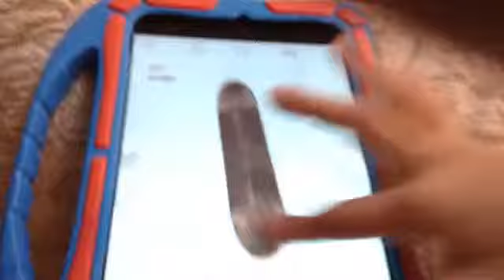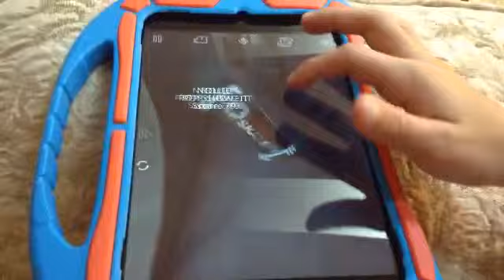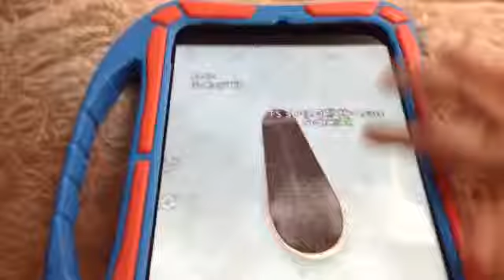Tyler playing true skate